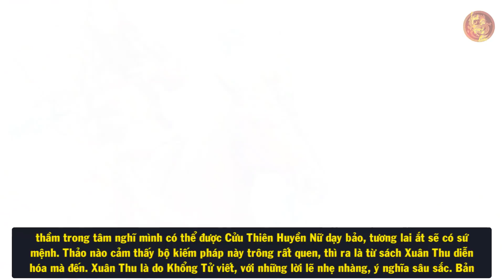Hé Lộ 5 Danh Tướng Có Thể Đánh Bại "Võ Thánh" Quan Vũ Thời Tam Quốc - Triệu Vân Không Có Tên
🔥Danh sách phát:
🔥 Cộng đồng:
- Nguồn tham khảo: wiki
- Biên tập nội dung & MC: Ngọc Ánh
- Dựng video: Minh Chiến